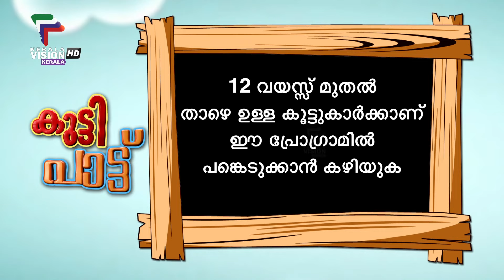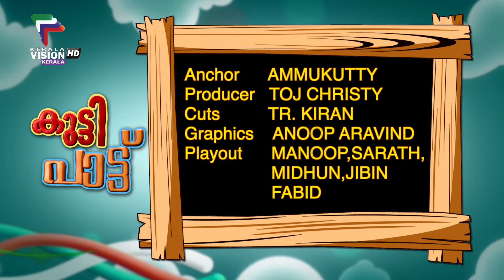KUTTIPATTU II EPISODE 43 II NOV 21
MUSIC PROGRAMME